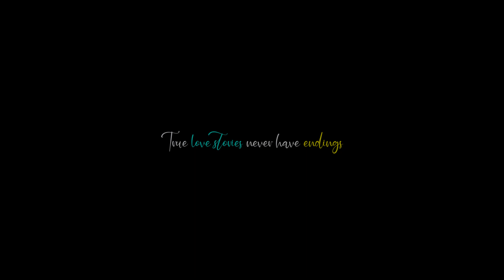BEST RING CEREMONY HIGHLIGHT 2023 | JOBANJIT & MEHAK | AJAYGILLFILMS.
Ring Ceremony Highlight of Jobanjit 7 Mehak | AjayGillFilmsm | Beas Amritsar.
I Never Want To Stop Making Memories With You..